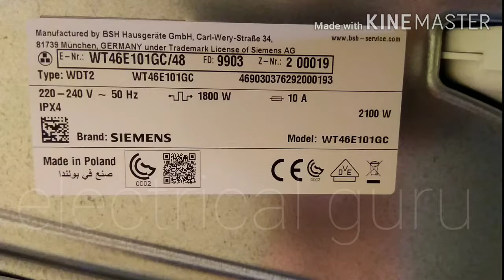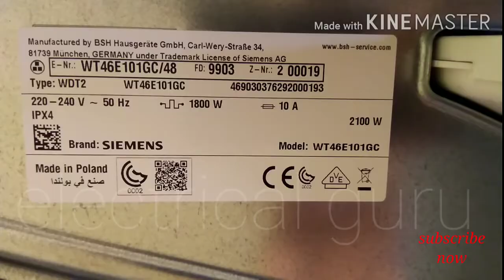Siemens drier machine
Siemens cloths drier machine servicing system ..

How to clean filter for siemens drier machine

Servicing of siemens drier machine

Self service of siemens drier machine

How to clean drier filters

How to clean drier drain tray

How to remove water from drier machine

How to clean water from drier machine